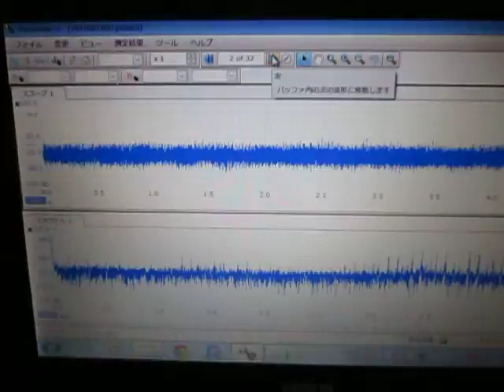超音波伝搬状態の測定解析（超音波テスター） Ultrasonic experiment